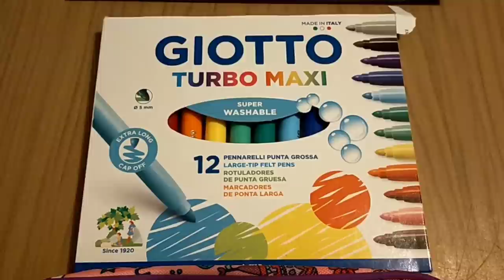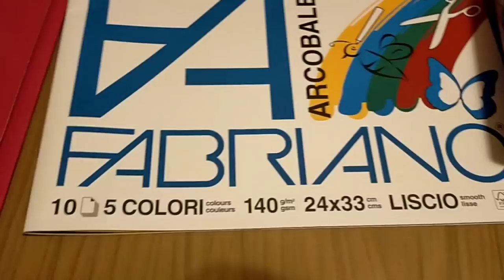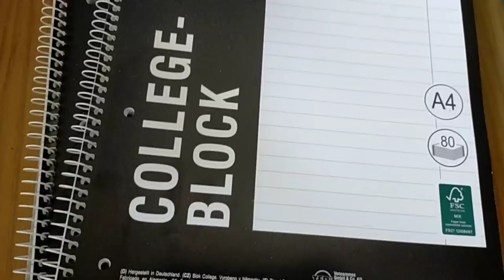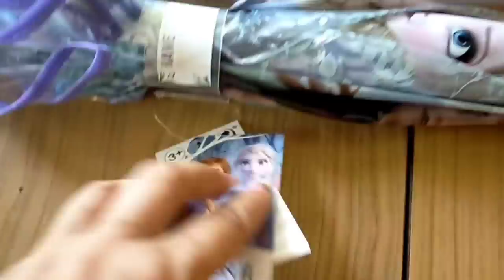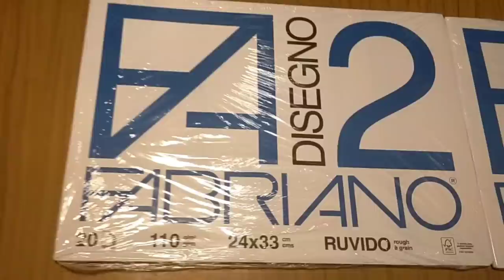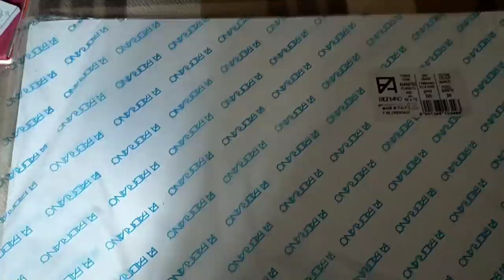😱 Quanto MATERIALE per la SCUOLA 😱 Abbiamo SPESO +200,00€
Ciaooooo. ecco la seconda parte dello back to school 😱